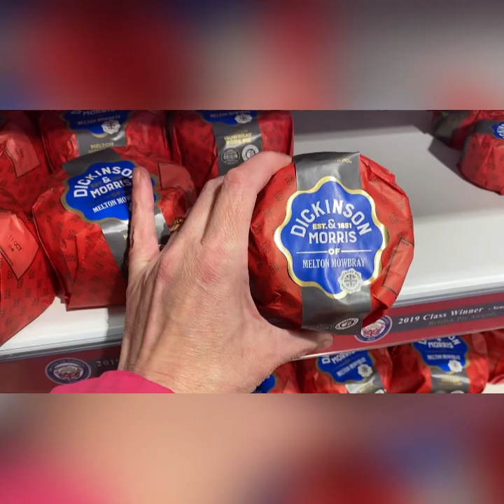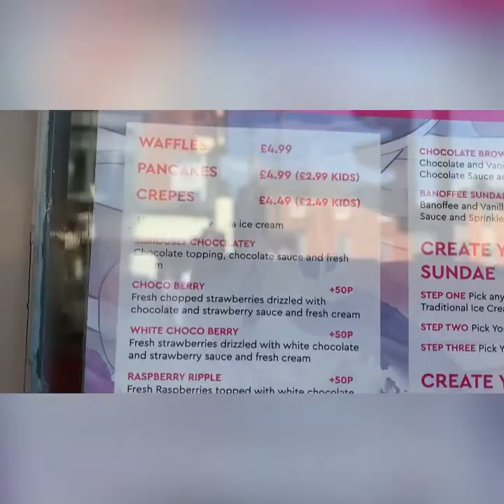Cancer vlog | our week away | cottage in Redmile | Uk break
Hey everyone

Just a bit of our break , I’m so sorry I didn’t vlog more but we were just having an amazing time together ❤️

Thank you for all your support, it means the world to me ❤️

Instagram : the fighting felter

Musician: @iksonmusic